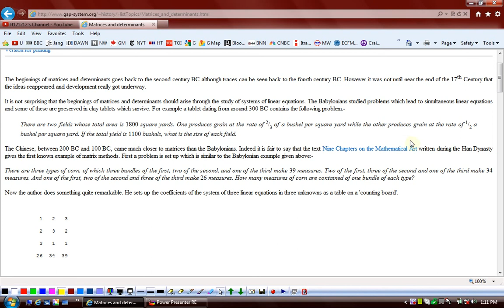(G9 MTH AEJ) Grade 9 Maths Unit 6, Topic 6.1, 6.1.1, 6.1.2 and Exercise 6.1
Edition = 8
Tibbat / Print = 4
Unit  6
Topics covered = 6.1, 6.1.1, 6.1.2 and Exercise 6.1